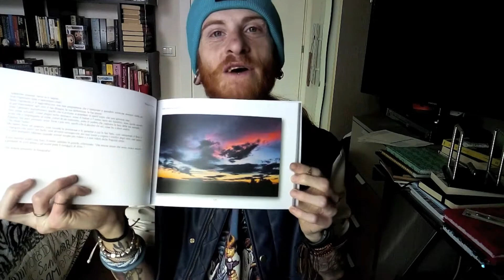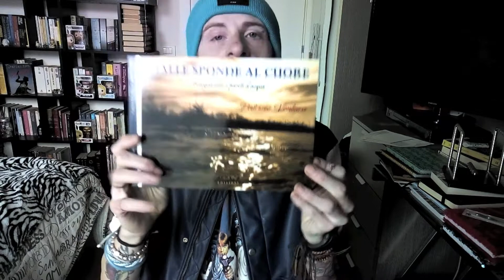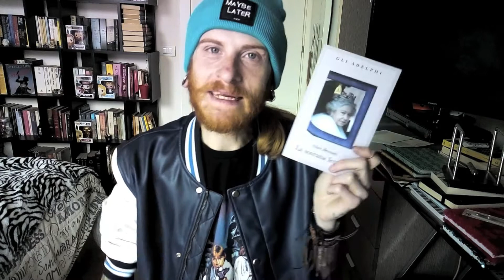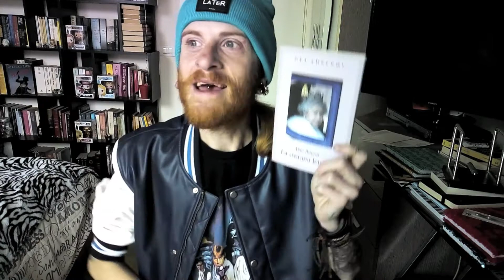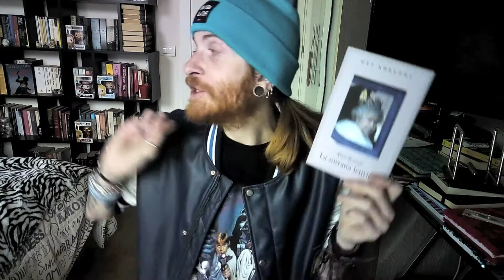|| HAUL - FEBBRAIO - TIGER/ZARA/LIBRI ||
FINALMENTE ho fatto shopping approfittando ancora dei SALDI e anche di. San Valentino.
Vi farò vedere gli acquisti di Tiger,ZARA,Viridea (Braccialetti) e un paio di Libri (ovviamente)!

LIBRI:

La Sovrana lettrice

Dalle sponde al cuore